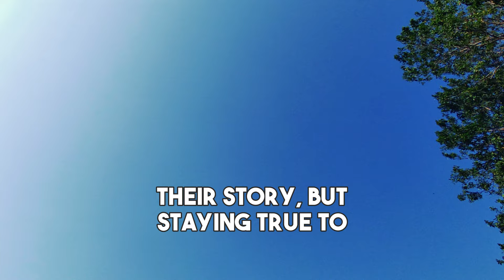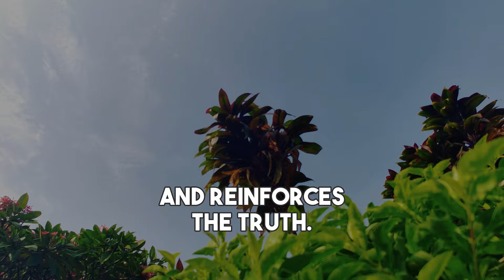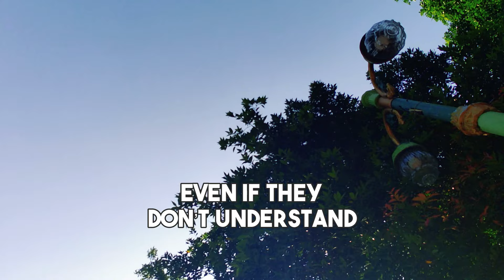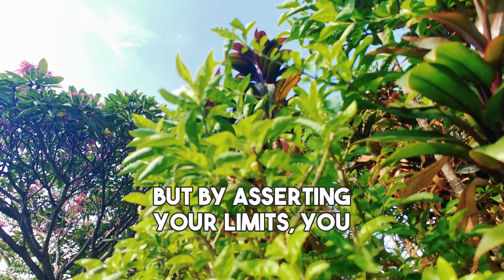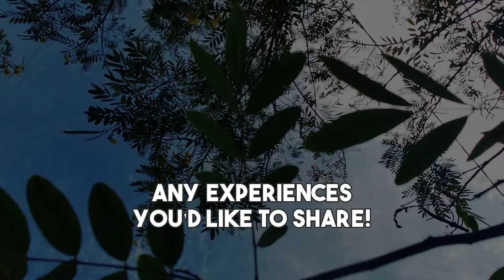10 Proven Ways to Defeat Narcissists That Actually Work! | NPD | Narcissism Backfires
10 Proven Ways to Defeat Narcissists That Actually Work! | NPD | Narcissism Backfires